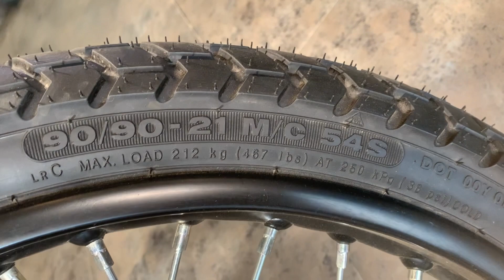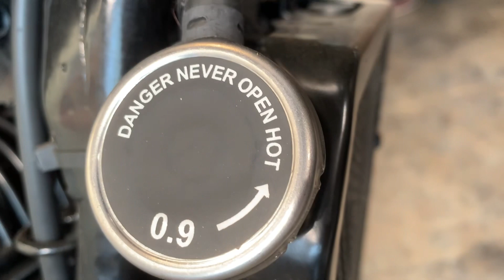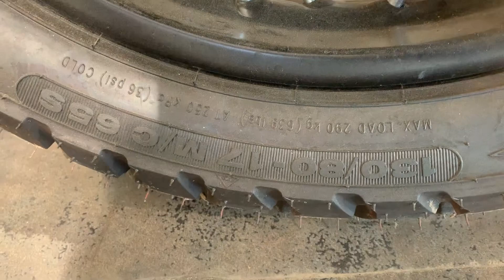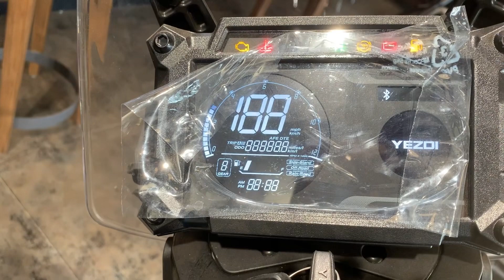Yezdi Adventure 2022 Full Detailed Review In Hindi 🔥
Brand Name  jawa
Bike name  yezdi adventure
Bike cc 334
Bike colour mambo black
Bike weight ￼￼198 kg
Led light
Digital miter
Everything is available

Dealer name Mahavir Enterprise
Address Khutikatia near redio centre  nogaon

Dosto ye video Yezdi adventure ki upar maine di hain sara kuch maine dekhane ki kushish ki hain video kaise Laga jarur comment main batana or pasand aaya toh channel ko jarur subscribe kijiye thank you 😊

New jawa Yezdi adventure 2022 review
Yezdi adventure new model 2022
Yezdi 2022 new bike review
Yezdi adventure bike sound
Yezdi adventure bike review